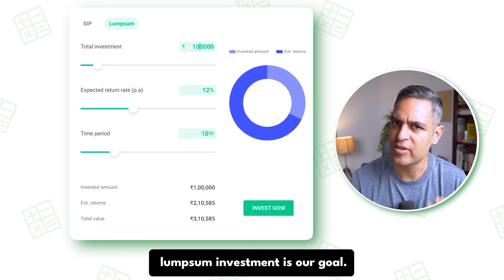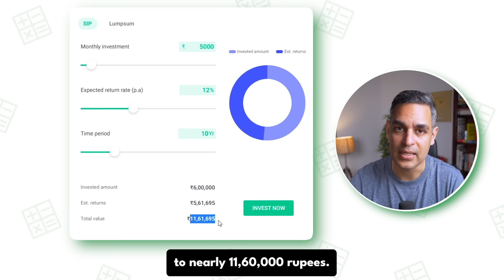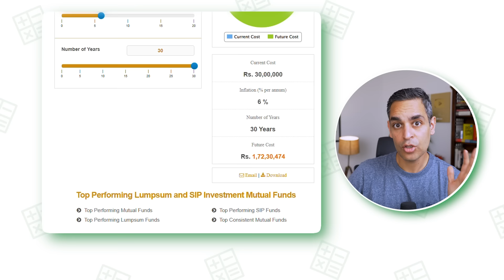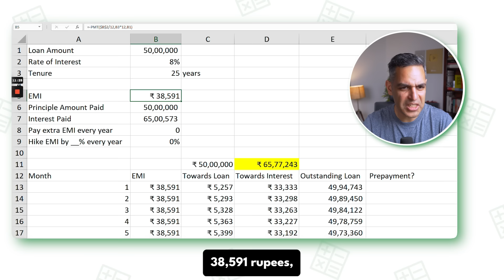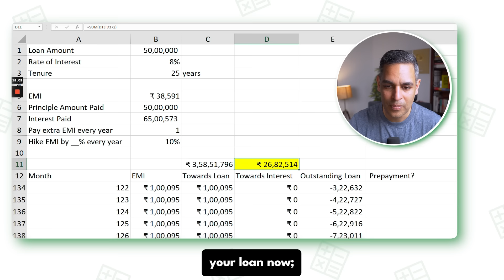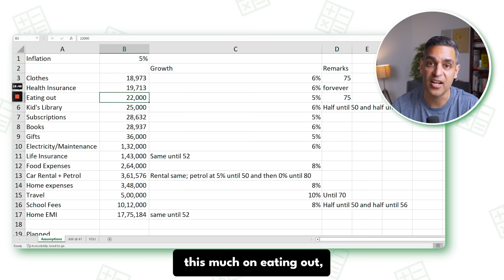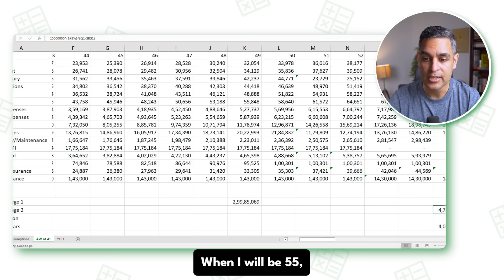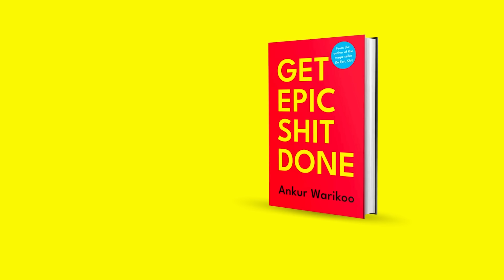Fix your FINANCIAL FUTURE in 2023! | Money you NEED in LIFE?! | Ankur Warikoo Hindi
The way to invest in your future is to plan for it now.

And how do you plan for it?

Through automated calculators.

In this video, I speak about 5 financial calculators that will teach you about the value of your money post investing a lump sum amount/in an SIP, value of your money post inflation, how to repay your loan early, and lastly, to calculate how much money you actually need in life.

I truly hope you become richer, wiser and financially free through using them, and never be a slave to money, rather make money your slave :)